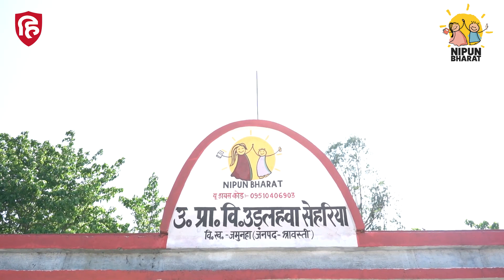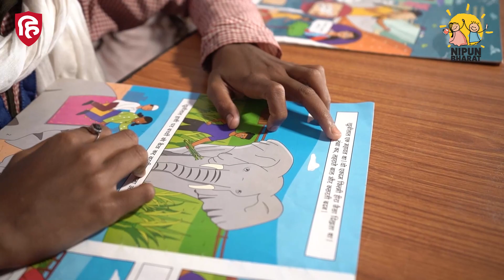Upper Primary School, Udhlahwa Sehriya, Jamunaha, Shrawasti, Uttar Pradesh